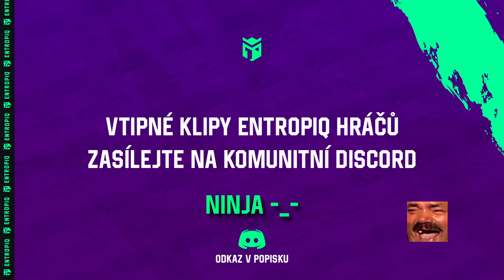1 Like = 1 Pohlazení | KEKVV #25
Přinášíme vám další video série KEKVV - Kompilace Entropiq Klipů Ve Velkém. Tato série má za úkol pobavit tím nejlepším a nejzábavnějším ze streamů členů týmu Entropiq. Dejte nám vědět, jak se vám video líbilo!